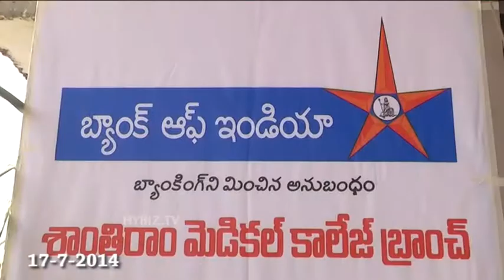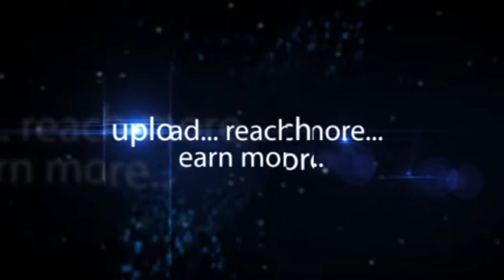BOI Santhiram Medical College Branch Opening Nandyal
BOI Santhiram Medical College Branch Opening